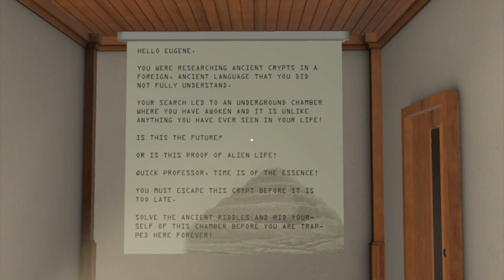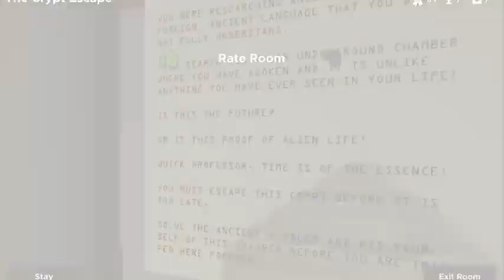THE CRYPT ESCAPE ~ ESCAPE SIMULATOR COMMUNITY MAP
Another from Getoffmybeard. Aliens in Egypt